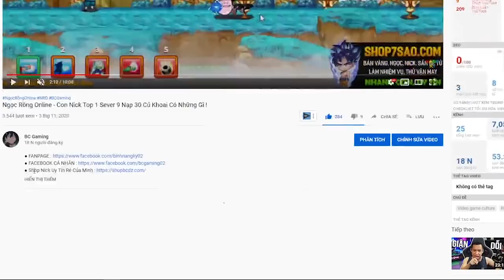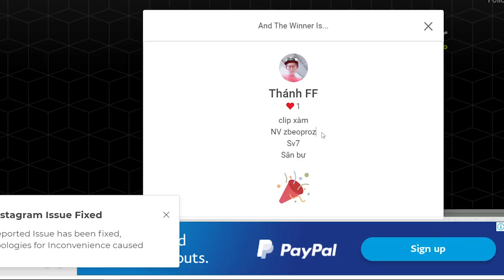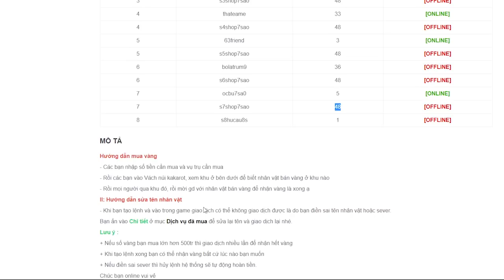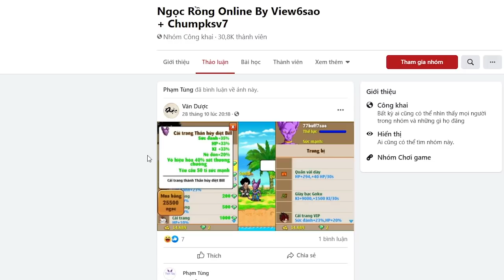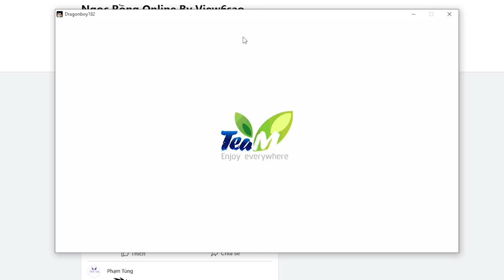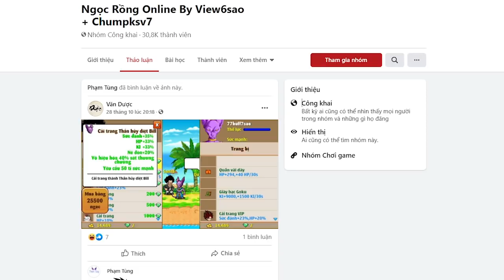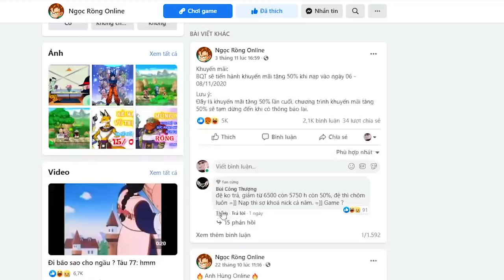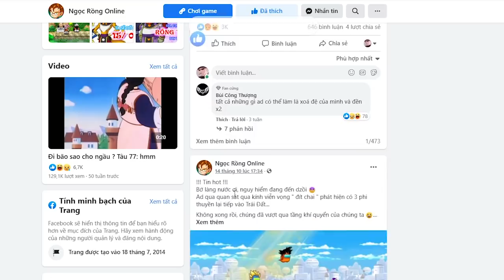Ngọc Rồng Online - Xuất Hiện Cải Trang Mới Có Chỉ Số Kinh Khủng !